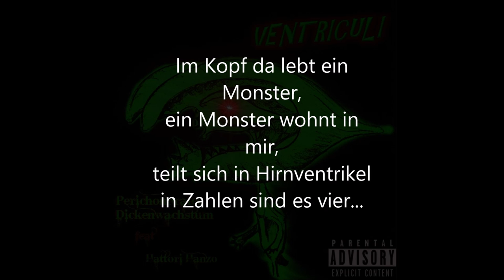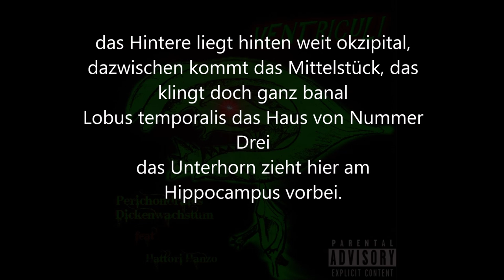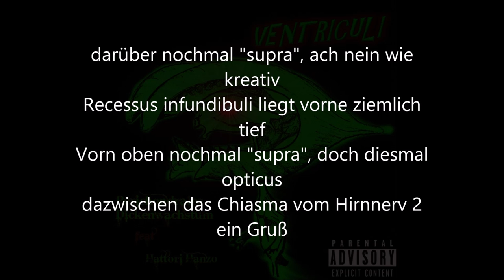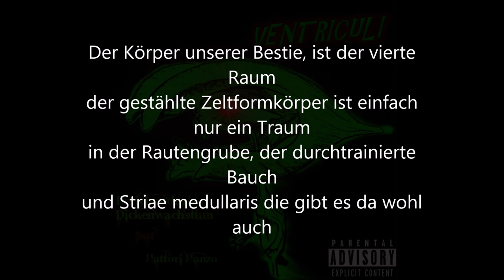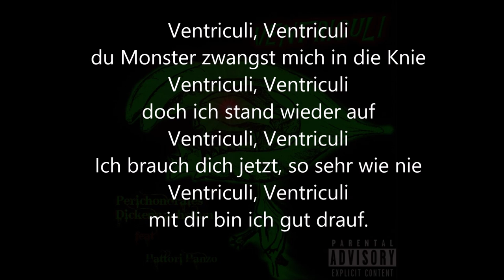Ventriculi (Offical Lyric Video) *FREEDOWNLOAD*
New song by
Perichondrales Dickenwachstum
feat. Hattori Hanzo

(just enter 0€/USD as price)

Lyrics:

Im Kopf da lebt ein Monster
ein Monster wohnt in mir
teilt sich in Hirnventrikel
in Zahlen sind es vier
Zwei Hörner, Kopf und Körper
mit Fortsatz unten dran
gefüllt sind sie mit Liquor
Doch fangen wir von vorne an

Ventriculli, Ventriculli
dies Monster zwingt mich in die Knie
Ventriculli, Ventriculli
doch ich steh wieder auf
Ventriculli, Ventriculli
Ich brauch es welche Ironie
Ventriculli, Ventriculli
doch jetzt im Schnelldurchlauf

Es hat im Seiten-Hörner,  Ventrikel eins und zwei
im Vorder-, Hinter-, Unterhorn macht das an Spitzen 3
sie liegen schick im Endhirn, topografisch macht das Sinn
das vordre Richtung Frons, das ist Latein für Stirn
das Hintere liegt hinten weit okzipital,
dazwischen kommt das Mittelstück, das klingt doch ganz banal
Lobus temporalis das Haus von Nummer drei
das Unterhorn zieht hier am Hippocampus vorbei.
Das Dach bildet der Balken, das erfind ich nicht nur frei
Foramen interventriculare führt zu Ventrikel 3

Der tertius Ventrikel ist des Monsters fieser Kopf
Rescessus pinealis gewissermaßen wie ein Zopf
dringt ins Corpus pineale, Zierbeldrüse auch genannt
so frech ist sie nun mal, die Ventrikelhinterwand
darüber nochmal supra, ach nein wie kreativ
Recessus infundibuli liegt vorne ziemlich tief
vorn oben nochmal supra, doch diesmal opticus
dazwischen das Chiasma vom Hirnnerv 2 ein Gruß
Aqueductus mesencephali, diesen Hals den sehen wir
ist dieser richtig offen geht der Liquor dann zu vier.

Der Körper unserer Bestie, ist der vierte Raum
der gestählte Zeltformkörper ist einfach nur ein Traum
in der Rautengrube, der durchtrainierte Bauch
und Striae medullaris die gibt es da wohl auch
hinten kommt das Kleinhirn mit Segeln sup und inf
Fastigium als Buckel oder Dachfirst, wie mans nimmt.
Rescessus lateralis, die Ärmchen hart wie Stahl,
verbinden ihn nach außen, subarachnoidal
Apertura mediana führt ebenfalls dorthin
das Schwänzchen im weiten Sinne für jeden ein Gewinn

Ventriculli, Ventriculli
du Monster zwangst mich in die Knie
Ventriculli, Ventriculli
doch ich stand wieder auf
Ventriculli, Ventriculli
Ich brauch dich jetzt so sehr wie nie
Ventriculli, Ventriculli
mit dir bin ich gut drauf